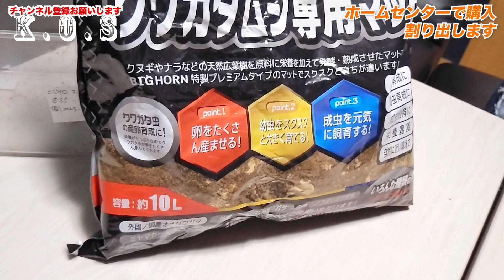【ホームセンターの商品で飼育！ニジイロクワガタ】万能マットに感激！爆産！！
大阪の40代半ばのおじさん４人でクワガタやカブトムシのブリード活動をしています！
飼育に関しましては、大切により良い環境での飼育管理を心がけております。
ゴリゴリの関西弁で面白おかしく時には真面目に、飼育情報など動画に投稿させて頂きます！
おじさん達の戯れを優しい目で見守って下さい(笑)

Instagram、Twitter、TikTokにも飼育や種類など投稿していますので閲覧頂けると幸いです。